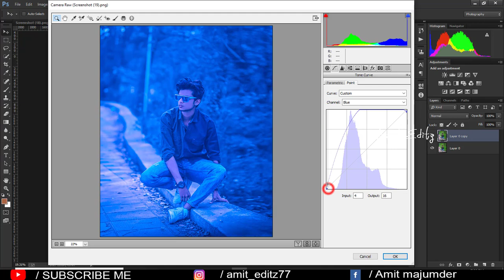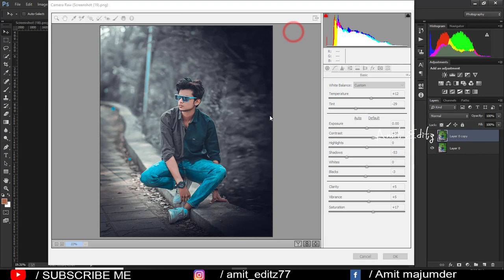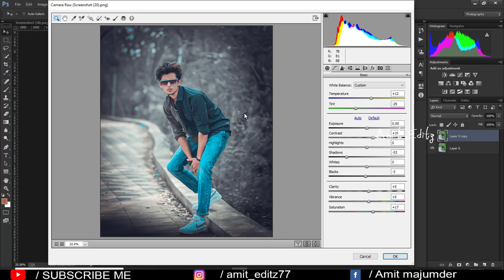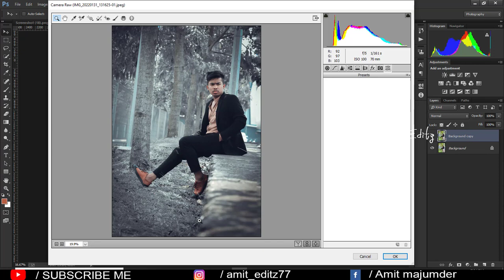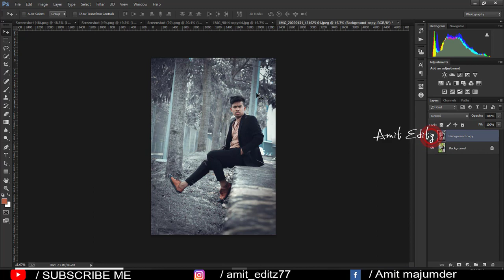Instagram Photo editing Preset | Photoshop Dark Moody effect preset Free downlode - Amit editz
photo manipulation
photoshop cc
photoshop editing
adobe photoshop preset
photoshoot tips
adobe photoshop editing
photoshop tutorial
photography video
skin retouching
camera setting
learn photoshop
outdoor photography
photoshop retouching
dslr review hindi
photoshop editing in hindi
pose for boys
retouch photoshop
outdoor portrait photography
portrait photoshoot
canon 200d photoshoot
photoshop retouch
amit editz editing
outdoor portrait photoraphy